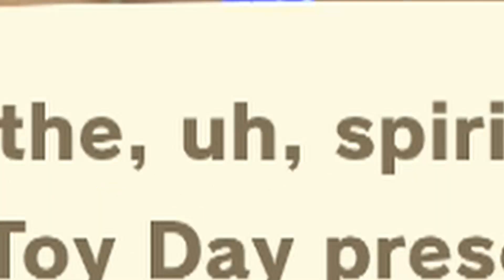An Alien on a FOREIGN planet... inhabited by humanoid ANIMALS? - Animal Crossing New Horizons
Cosmo has her very first toy day on the island. Things are a little...untraditional.

Song Title: Cosmos
Artist: Dilip _ Otxhello